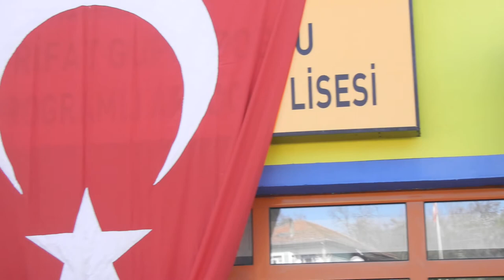Perşembe Beldesinde (2014) 29 Ekim Kutlamaları(5)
lPerşembe Filiz Rıfat Güpgüpoğlu Anadolu ÇPL Halkoyunları Ekibi 29 Ekim kutlamaları kapsamınsa Zonguldak Yöresine ait halkoyunlarınıı sergiledi.29.10.2014